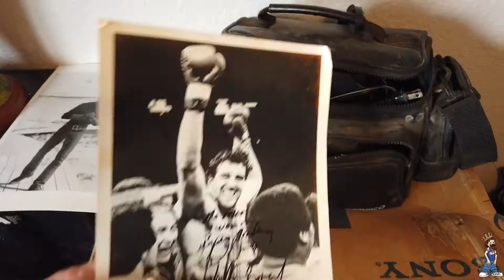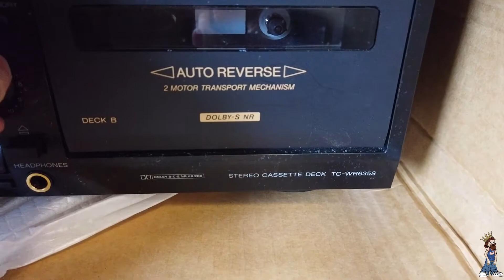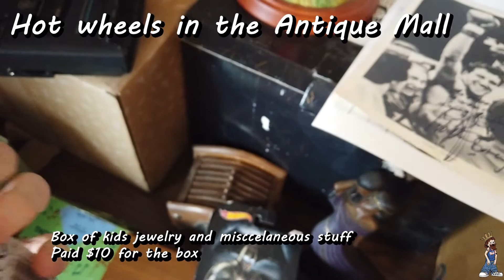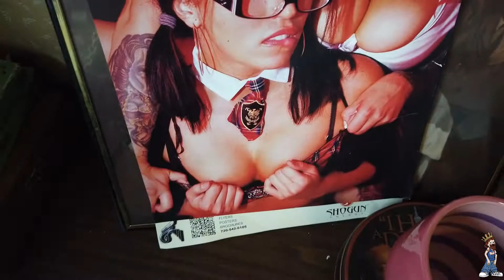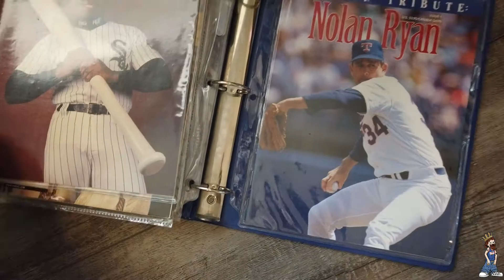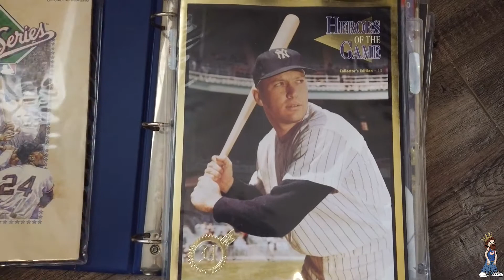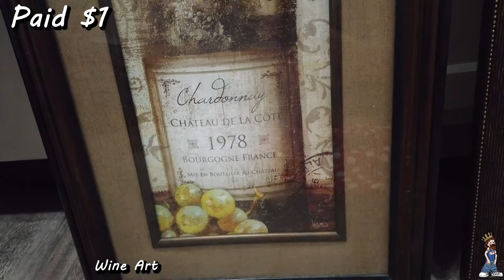$5 into $320 Mr. Nonshalant Does it Again! Mile High Flea Market Haul Video for Ebay + Antique Mall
Watch my previous video for the trip to the flea market! Here is the haul part of the video. Hopefully you like this style of haul videos!

Catch me scouring garage sales, thrift stores, estate sales, storage units, auctions, flea markets, trash picking and even dumpster diving! Learn what I look for and how I like to sell it! I sell on platforms like E-bay, Poshmark, Facebook Marketplace, Flea Markets, Garage Sales, and have my own antique booth as well!

Need music for your content? HIRE ME!

Once you make an account using my unique code and make one purchase more than $5 POSHMARK will award us $10 credit on the platform! Thank you for using my code!
POSH CODE: IMHANTA

E-bay Store: Mphaka
Poshmark @imhanta
Closet Name: Nonshalantstyle.